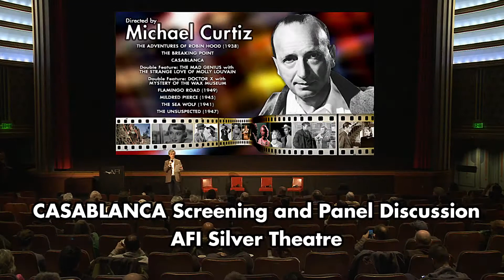CASABLANCA: Noah Isenberg & Alan K. Rode discuss the casting of Ingrid Bergman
Authors Noah Isenberg and Alan K. Rode talk about the casting of Ingrid Bergman as Ilsa in Michael Curtiz's 1942 classic CASABLANCA.

From the CASABLANCA book event and panel discussion held on March 17, 2018 at the AFI Silver Theatre, with authors Alan K. Rode ("Michael Curtiz: A Life in Film"), Meredith Hindley ("Destination Casablanca: Exile, Espionage, and the Battle for North Africa in World War II") and Noah Isenberg ("We'll Always Have Casablanca: The Legend and Afterlife of Hollywood's Most Beloved Film"), moderated by the New Yorker's Margaret Talbot.